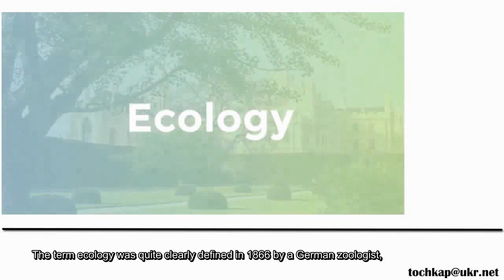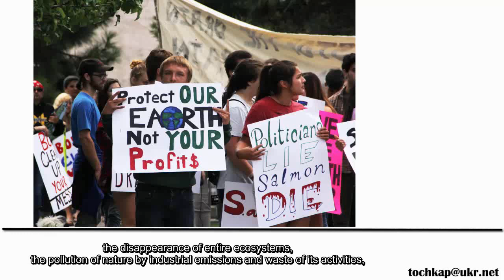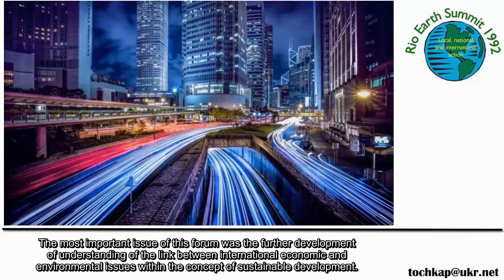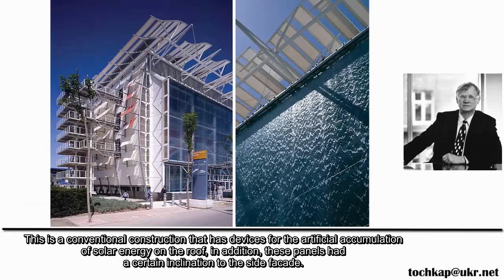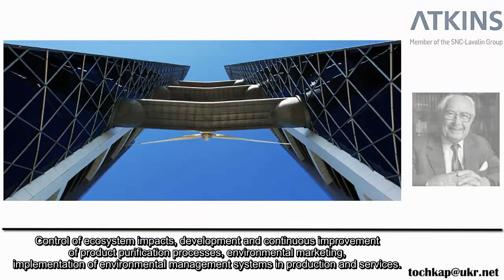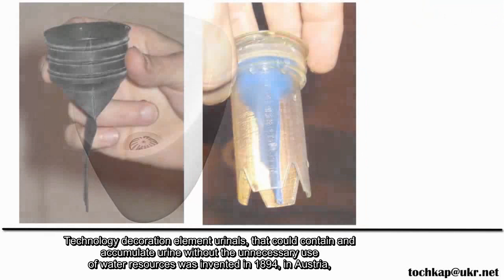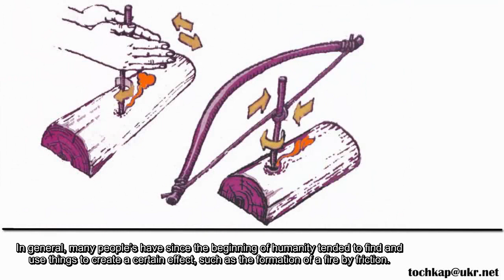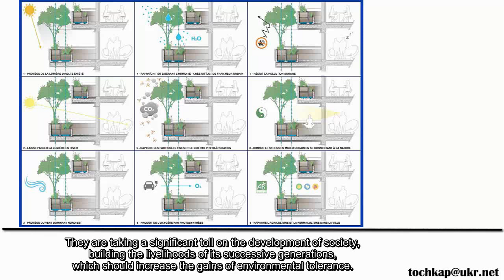Дизайн Интерьера Эко Тэк Еко Тек Eco Tech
Рассказывая о Eco Tech в этом видео вы узнаете история возникновения, дизайн интерьер Эко Тэк. Как стиль Эко Тэк повлиял на развитие архитектура и дизайн. Живопись Эко Тэк в история искусства признана  мировым сообществом. пример Еко Тек является красочной частью всемирного наследия, творческого потенциала человечества.